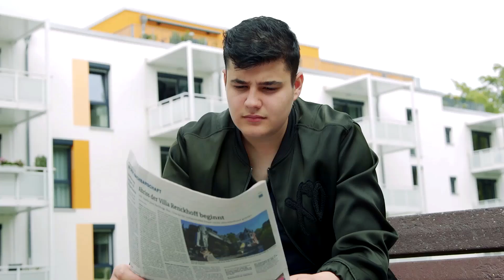Marlon möchte Politik mitentscheiden, also ab zur Wahl… Doch halt… Da gibt es ein Problem ☹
Marlon möchte Politik mitentscheiden, also ab zur Wahl… Doch halt… Da gibt es ein Problem ☹  Mehr dazu im Video.